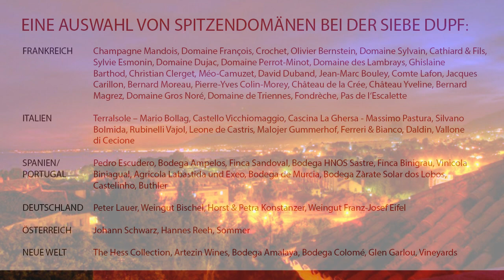1:1 mit Markus Babbel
Der FCL-Cheftrainer nach dem Testspielsieg über den FC Ingolstadt 04.